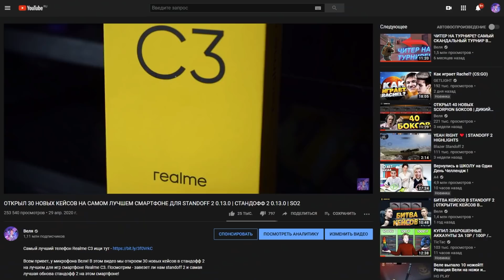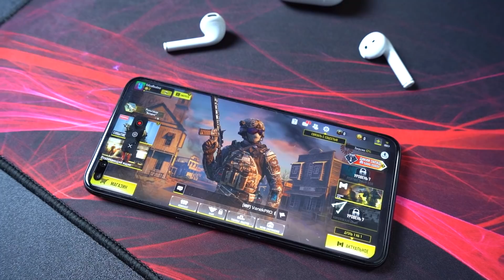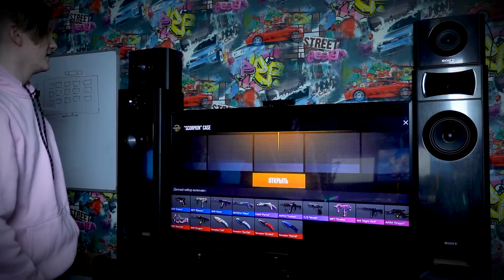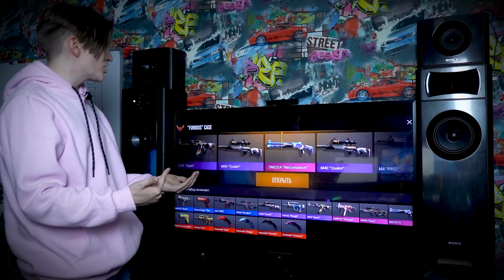СДЕЛАЛ ИЗ ТЕЛЕВИЗОРА ОГРОМНЫЙ ПЛАНШЕТ И ОТКРЫЛ КЕЙСЫ В STANDOFF 2 | СТАНДОФФ 2 ОТКРЫТИЕ КЕЙСОВ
Всем привет, у микрофона Веля! В этом видео при помощи некоторой технической магии я превращу телевизор в огромный планшет и открою на нем кейсы в standoff 2! Так кейсы еще никто не открывал в стандофф 2! Самое необычное открытие кейсов в со2!